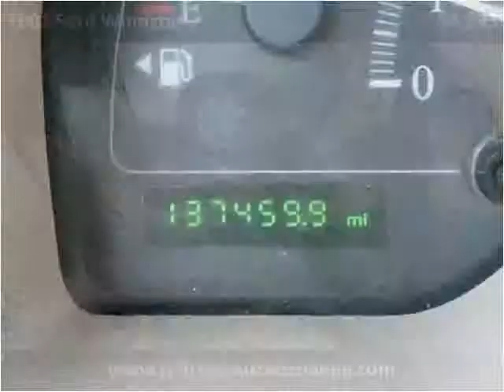2001 Ford Windstar Used Cars Scottsburg IN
This 2001 Ford Windstar is available from Jeffrey's Auto Exchange.